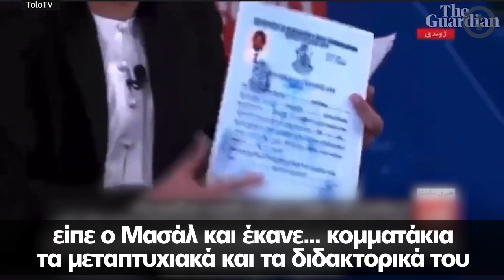Αφγανιστάν: Αποκλεισμός των γυναικών από τα πανεπιστήμια - Καθηγητής έσκισε live τα πτυχία του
Ο Ισμαήλ Μασάλ θέλησε να διαμαρτυρηθεί στην απόφαση των Ταλιμπάν να αποκλείσει τις γυναίκες από την τριτοβάθμια εκπαίδευση